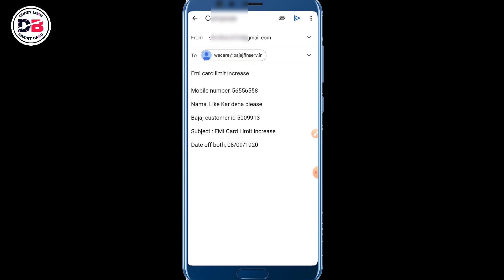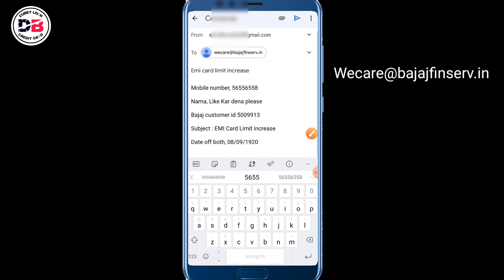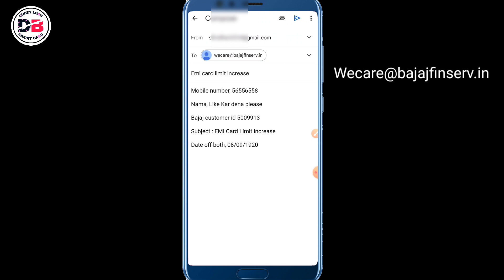Bajaj Emi Card Limit Congratulations Increase || How To Increase Bajaj Emi Card Limit In 2022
• Track Info:
VIDEO INTRO CREDITS BY: Google flixpress.com
MOBILE FRAME PNG CREDITS BY:GOOGLE